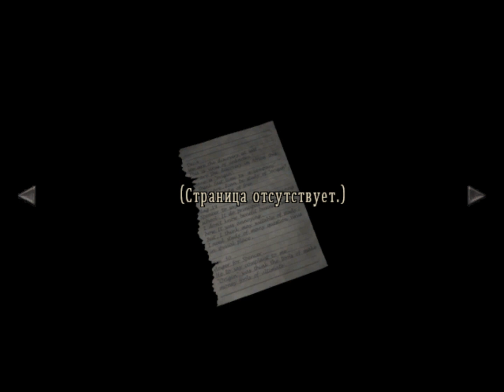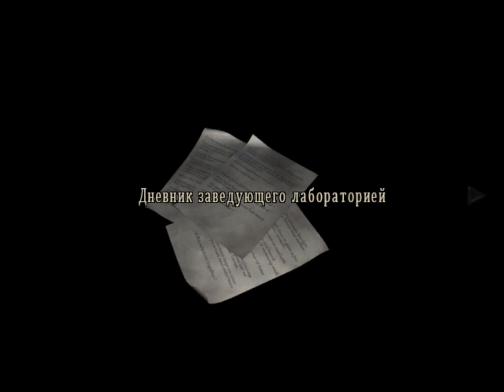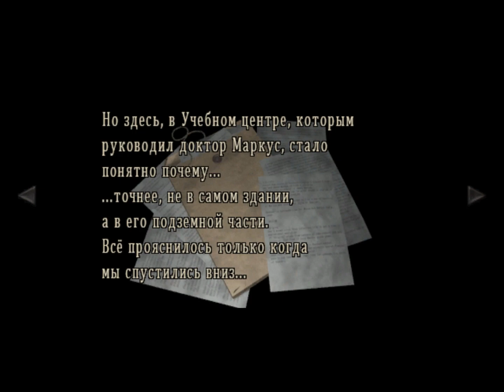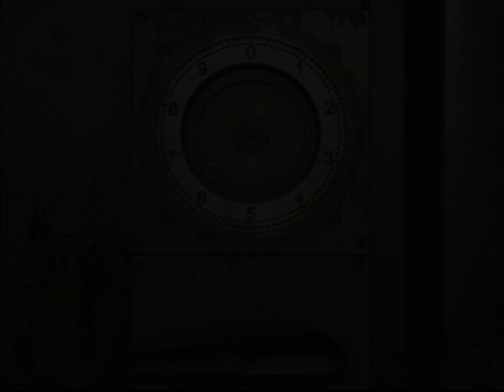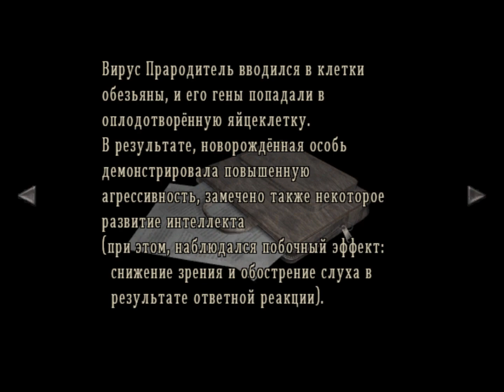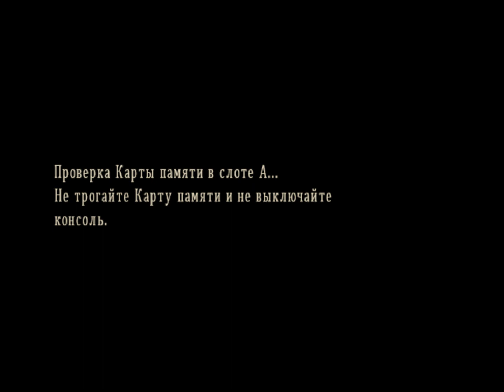[GC/RUS] Resident Evil 0 (Hard) - 07. Лаборатория. Связь через лифт